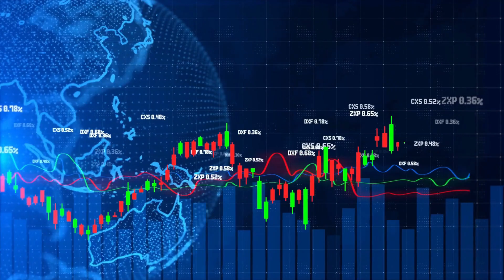Quanto Luiz Barsi Ganha em Dividendos Todos os Dia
Na aula  de hoje , iremos descobrirar o tema das ações com um dos principais investidores individuais do Brasil. Tópicos como investimentos de longo prazo, os conhecidos dividendos, ações promissoras e aquelas consideradas menos vantajosas serão abordados, entre outros. Posso assegurar a você que este podcast é uma autêntica fonte de conhecimento.
Link para o LIvro "Pais inteligentes enriquecem seus filhos"
📚 Livros para mudar de vida:
 Os segredos da mente milinária:

Mais esperto que o Diabo: O mistério revelado da liberdade e do sucesso